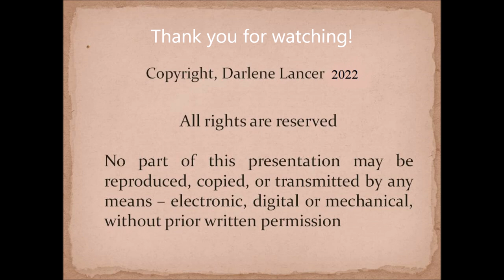Discussion about the Mind, Motivation and Behavior of Narcissists in Relationships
Interview with Kevin McDonald of Positive Talk Radio
Darlene Lancer, Licensed Marriage and Family Therapist, and author of "Dating, Loving, and Leaving a Narcissist: Essential Tools for Improving or Leaving Narcissistic and Abusive Relationships,” "Codependency for Dummies," and 8 more books.

BOOKS: "Dating, Loving, and Leaving a Narcissist" is for sale in stores
"Codependency for Dummies" is for sale in stores
"Conquering Shame and Codependency" is for sale in stores

And don't forget to "thumbs up" this video and share it on Facebook and with anyone you think may be interested!
Copyright, Darlene Lancer, 2022